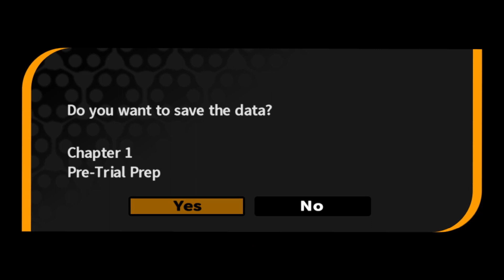Danganronpa Episode 11 - Chapter 1 Class Trials part 1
🌃 Astral Revengers Danganronpa Episode 11! IT'S WHAT MANY OF YOU HAVE BEEN WAITING FOR! IT'S TIME TO KICK OFF THE CLASS TRIALS!